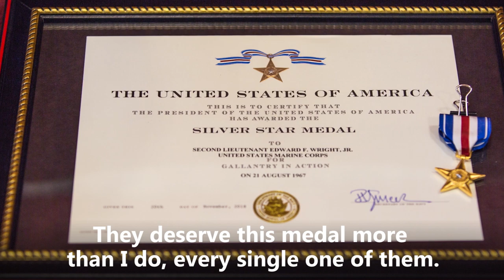Honoring a Hero | Silver Star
Badass Alert!

Last week, Maj. Edward F. Wright received the Silver Star for his heroism in Vietnam over 51 years ago.

(U.S. Marine Corps video by Sgt. Andy O. Martinez)